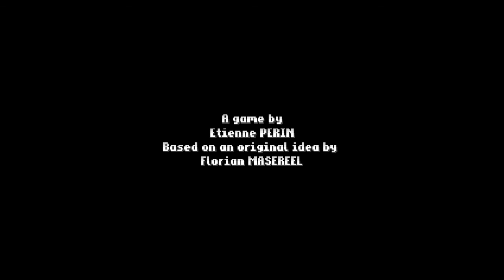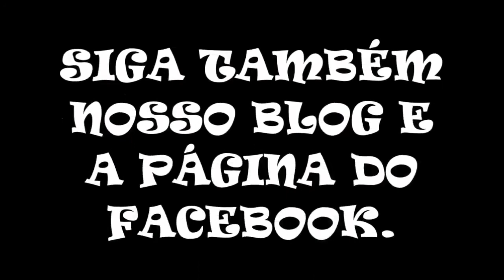Nowhere [BR] #03 - O FINAL (Java Game)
"Na minha humilde opinião, melhor jogo Java de Survival Horror."
Luke Novaes

Nome: Nowhere (Lugar Nenhum)
Desenvolvedor: In-Fusion

HISTORIA:
Nowhere é um Survival Horror pra ninguém botar defeito, pela primeira vez um jogo de celular conta com uma trilha sonora digna de um filme de terror.
Você será Lucas, que perdeu sua esposa num terrível terremoto, mas também será John, tentando desvendar o que aconteceu nessa estranha cidade, perdida no meio de lugar nenhum.

Desvende os mistérios da alma humana e aquilo que se esconde por trás da porta de Emily.

Fique quieto, evite as estranhas criaturas que vivem no mundo ao seu redor, esconda-se nas sombras e mate apenas se for forçado! Aqui, a sobrevivência é tudo o que importa.

Nowhere é um dos primeiros jogos de suspense para celular. A história pesada e efeitos, sim, efeitos sonoros, fizeram com que esse jogo fosse sempre mencionado entre um dos melhores para celulares comuns